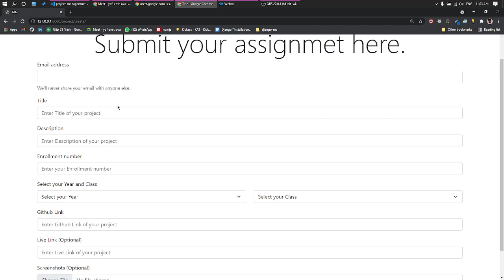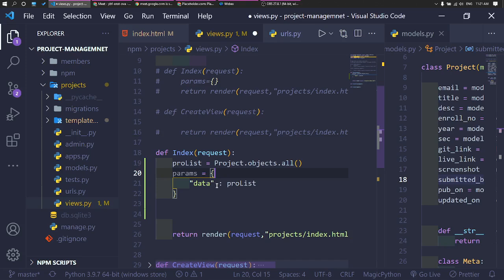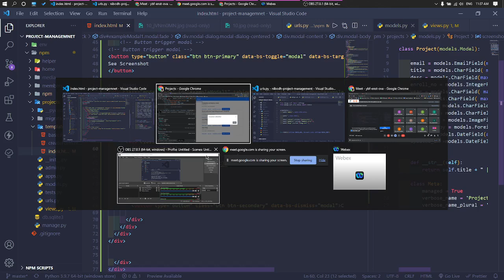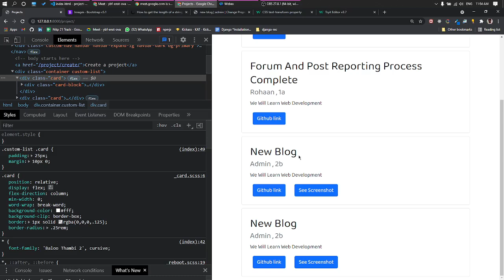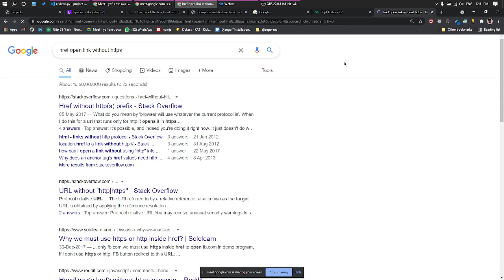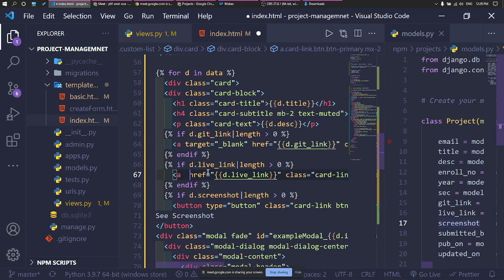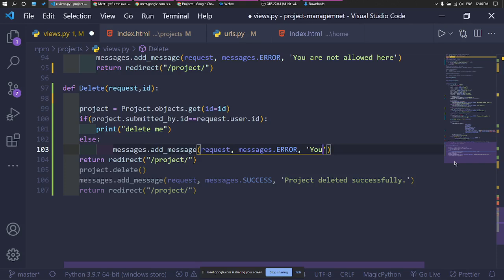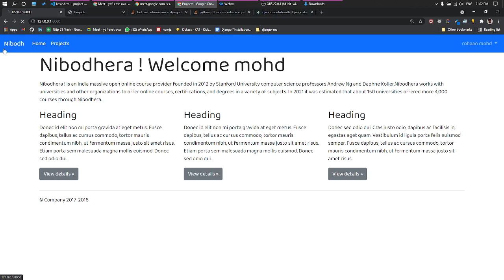lecture 16 || project management listing deleting and glimps of admin power